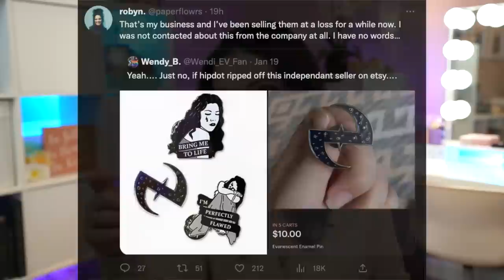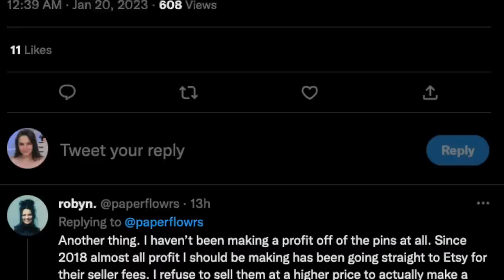More on Morphe + Makeup Revolution’s Shady Business! | What's Up in Makeup NEWS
Product Report -
Pat McGrath Love Collection

Colour Pop Flirty Talk Collection

Milani Luminoso Collection

ELF Good Vibes

*Sephora*
Tower28 Liner

*Ulta*
Fenty Red Lipstick

Sales -
Farmacy

Too Faced

*Time Stamps*
00:00 Introduction
01:17 Morphe Bankruptcy and Lawsuit Update
05:01 Shady Business at Makeup Revolution!
10:33 Evanescence fans are super irritated
15:48 The latest celebrity skincare line is from…
20:56 Another beauty brand SOLD!
22:40 Weekly product report
37:35 PR of the Week
41:29 Beauty Sales
41:55 Artist Shout Out